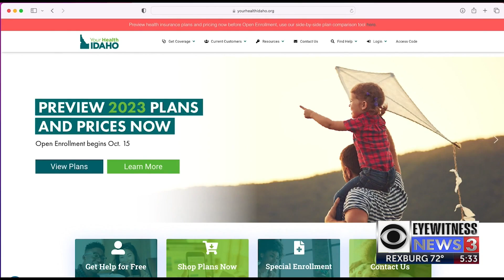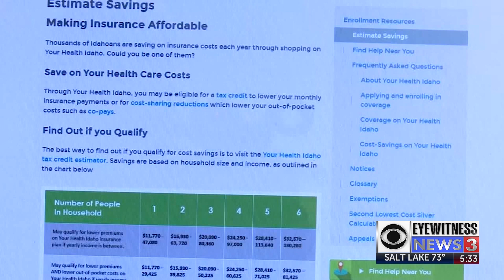Be on guard this open enrollment period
Be on guard this open enrollment period [(942357)]